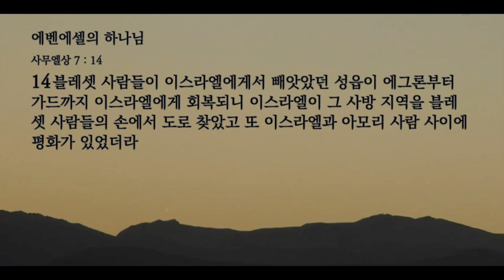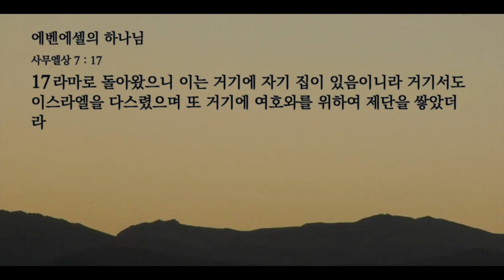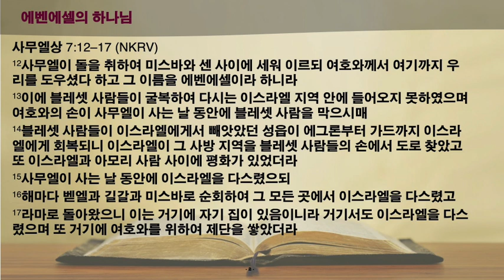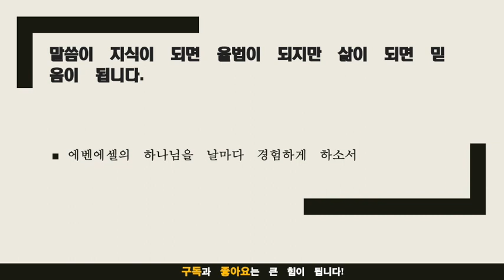묵상노트 ㅣ 에벤에셀의 하나님 (사무엘상 7:12-17)